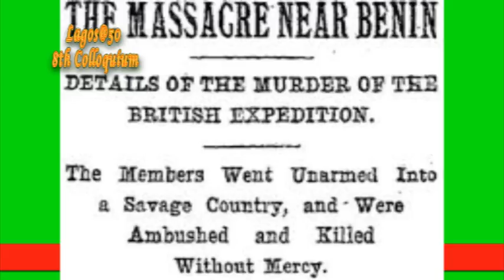Benin Massacre of 1897 @ Lagos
The Benin Expedition of 1897 was a punitive expedition by a United Kingdom force of 1,200 under Admiral Sir Harry Rawson in response to the defeat of a previous British-led invasion force under Acting Consul General James Philips (which had left all but two men dead).[1] Rawson's troops captured, burned, and looted Benin City, bringing to an end the west African Kingdom of Benin. As a result, much of the country's art, including the Benin Bronzes, were looted and / or relocated to Britain.